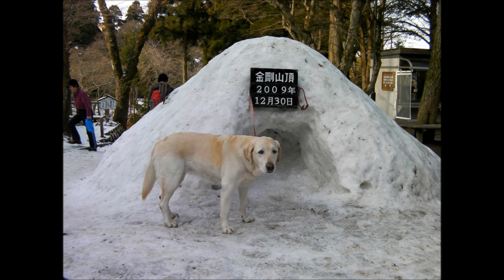Original Song "Yuki"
愛犬のユキちゃんを偲んで曲を作りました。
This song is dedicated to my dog "Yuki".